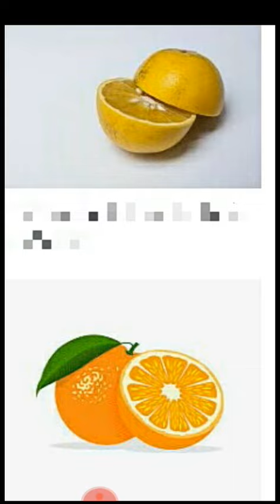गेहूँ के जवारे फलो के छिलके और टमाटर के फ|यदे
गेहूँ के जवारे फलो के छिलके और टमाटर के फयदे